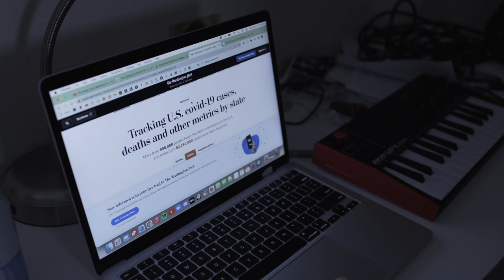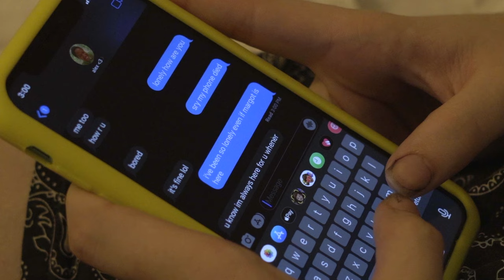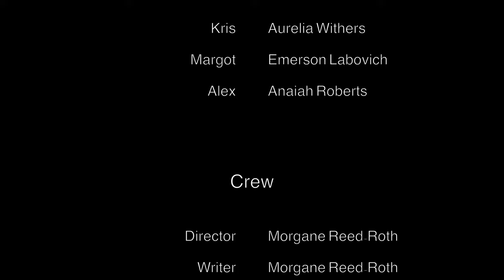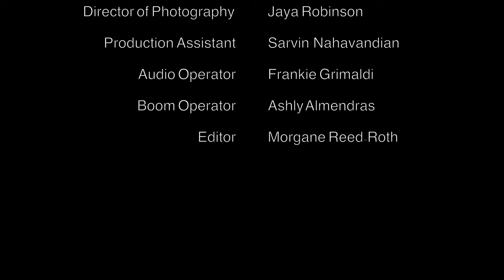Lights Out: A Short Film | A Film by Morgane Reed-Roth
Hi Everyone!
This is my first solo short film that I made with an incredible cast and crew!
I had a really tough time during quarantine and I used writing to cope. I ended up writing this little project and was able to put it on a screen. I hope you enjoy it!

Made possible by the Imagination Stage Film and New Media Dept.